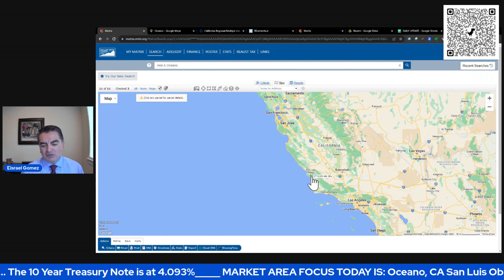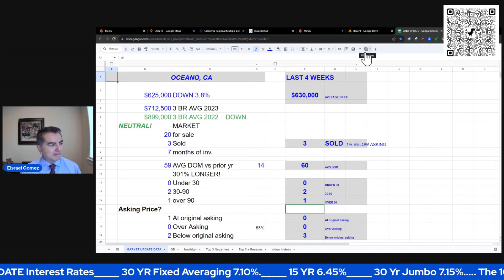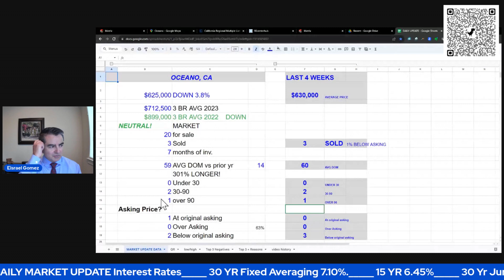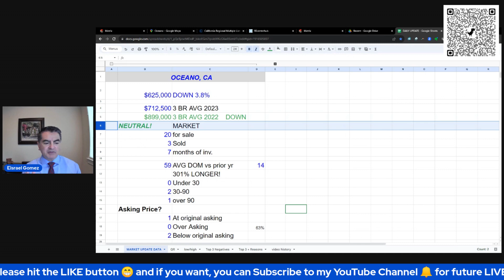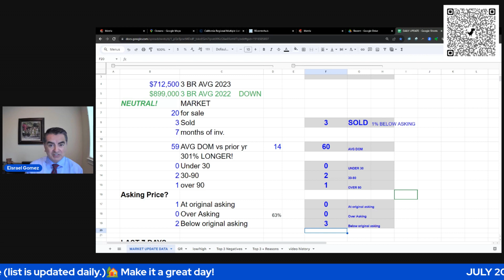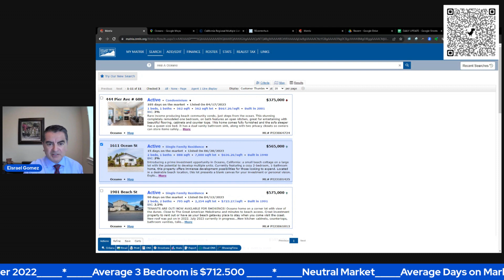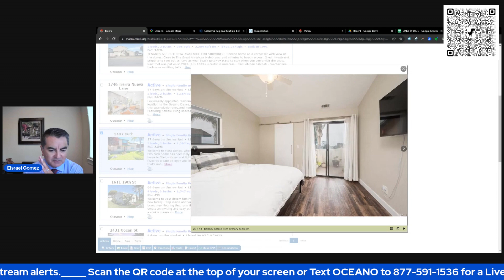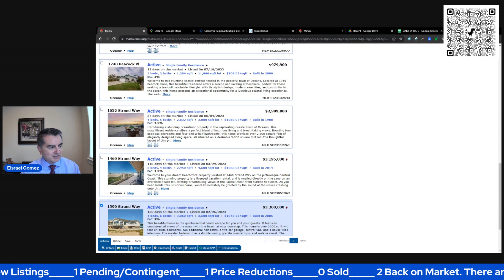Moving to Oceano, CA 93445 Pros & Cons! market news + Realtor report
Today's market update focus is on Oceano, California.  Located in San Luis Obispo County's Central Coast it is about a 20 minute drive to San Luis Obispo and the San Luis Obispo airport.  Rare value if you are looking for a beach front community lifestyle.

For an updated list of homes for sale Text OCEANO to 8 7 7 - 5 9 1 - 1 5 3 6 of all the homes available.  The list is live and updated daily.

Who do you know of looking to buy or sell real estate on the Central Coast? I am NEVER too busy for your referrals!

Noticias del mercado de Pacific Grove, California Informe de agentes inmobiliarios sobre las casas a la venta de precios más bajos y más altos.
Para obtener una nueva lista, envíe un mensaje de texto con OCEANO al
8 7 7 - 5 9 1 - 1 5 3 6 de todas las casas disponibles. La lista está activa y se actualiza diariamente. O usar este lace

¿A quién conoce que busca comprar o vender bienes raíces en la Costa Central ¡NUNCA estoy demasiado ocupado para sus referencias!
Agente de bienes y raices a tus ordenes desde 2002!

Eisrael Gomez
egomez@gomezhomes
eXp Realty of California, Inc.